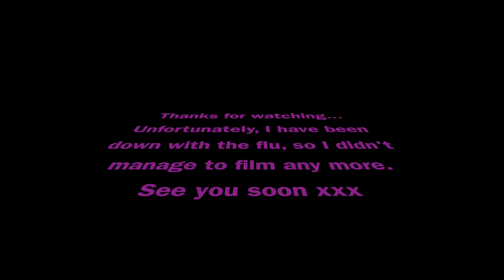The garden in July (2024) - Winter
This channel is where I vlog about my garden and home, month by month.